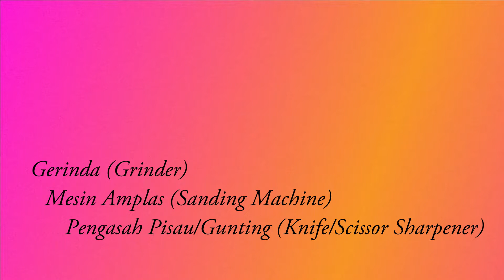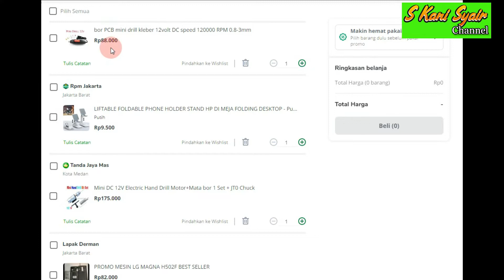MEMBUAT SENDIRI ALAT SEDERHANA MULTIFUNGSI DARI DINAMO BEKAS MOBIL REMOTE CONTROL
Ikuti keseruan saya sebagai orang yang tidak berlatar pendidikan elektro untuk membuat alat  sederhana dengan berbagai manfaat.  Jika sobat mempunyai hobby yang sama dengan saya belajar mencoba, mengolah, memperbaiki berbagai benda bekas seperti barang elektronik, ini channel yang tepat untuk berbagi ilmu dan pengetahuan.

Pada kesempatan kali ini saya mencoba membuat alat sederhana dari dinamo bekas mobil remote control. ide ini muncul secara tiba-tiba ketika saya mencoba memperbaiki mobil rc yang sudah lama tidak digunakan. Alat apa dan bagaimana ???... agar sobat bisa juga membuatnya ikuti video ini hingga tuntas.
Semoga video ini bermanfaat...mohon jangan lupa subscribe, sukai, bagikan,  beri kriitikan dan komentar yang bersifat positif agar saya lebih bersemangat berbagi pengalaman dan pengetahuan...silahkan juga lihat video saya lainnya di channel ini tentunya di channel S Kani Syair.